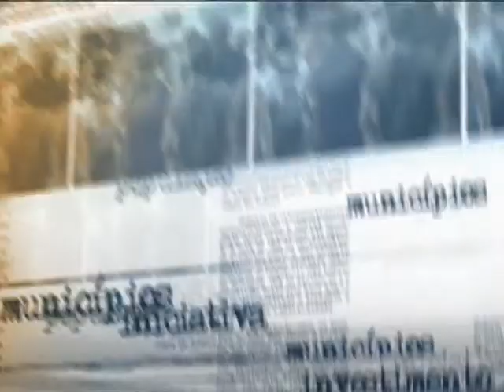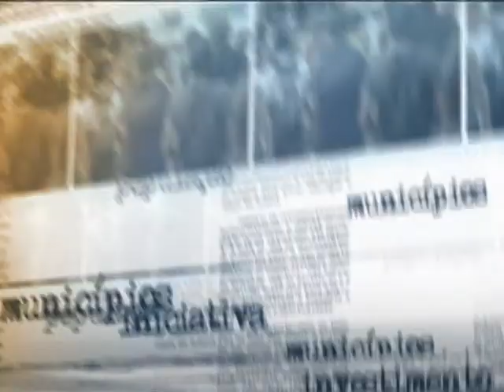Ministério da Saúde alerta população sobre medidas de prevenção à dengue e à febre chikungunya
NOTÍCIAS DA FONTE - 07.02.15: Neste sábado, foi realizado o Dia D de combate à dengue e à febre chikungunya. Estados e municípios de todo o país realizaram mutirões de limpeza. O ministro da Saúde, Arthur Chioro, fez um alerta à população para que reforce as medidas de prevenção. "Qualquer recipiente que acumule água parada pode ser um criadouro dos mosquitos transmissores", disse Chioro. Segundo balanço divulgado pelo Ministério da Saúde, houve um aumento de 57,2% dos casos notificados de dengue no mês de janeiro, comparado ao mesmo período do ano passado. No entanto, houve diminuição no número de óbitos. Nos casos graves da doença, a redução de óbitos foi de 83,7% (37, em 2014, para seis mortes, em 2015).